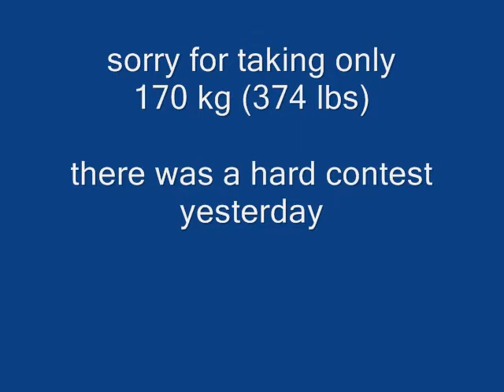benchpress - for the handicapped judges Walter Kurda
... for the visually handicapped judges - there a really a lot

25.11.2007 by Walter Kurda & Steffen Romahn
Cologne, GER